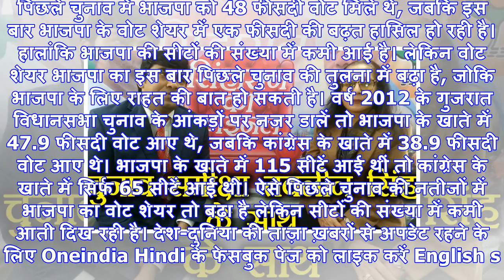गुजरात चुनाव में भाजपा को कांग्रेस से 11 लाख अधिक वोट हासिल, पिछली बार से अधिक वोट शेयर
Ankur Singh Gujarat Election 2017 Results: Analysis with Tavleen Singh | Himachal Results | वनइंडिया...